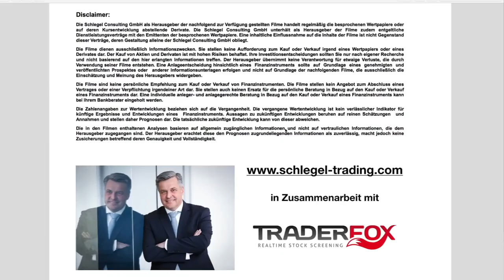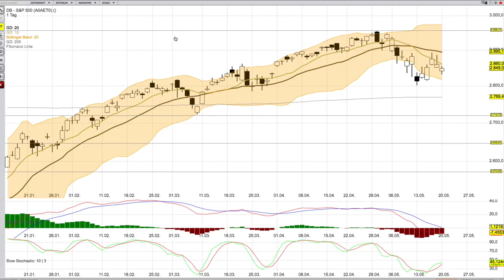SP 500 per 20 Mai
bald wieder ein kostenfreies Webinar mit der Börse Frankfurt, bei dem ihr euch Aktien wünschen könnt, die ich dann analysiere

und